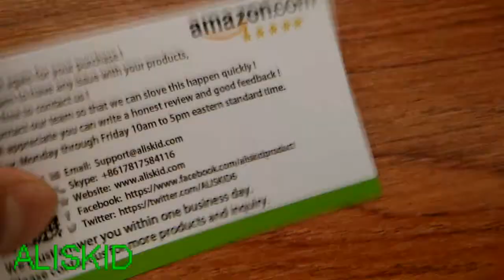Food Storage Containers, Freezer, Dishwasher, Microwave Safe